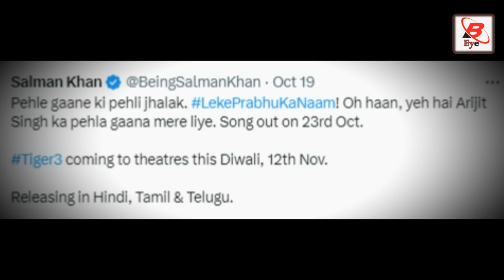Salman Khan ने इसलिए Emraan और Arijit Singh को किया माफ ये है बड़ा राज। Salman Khan